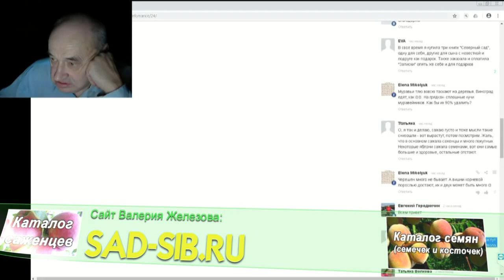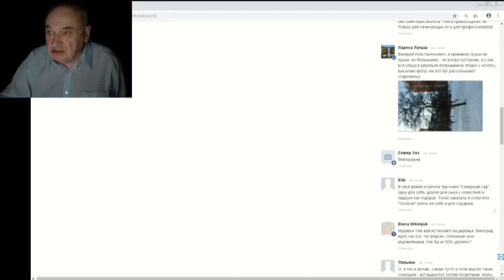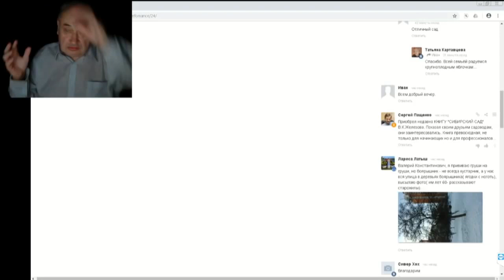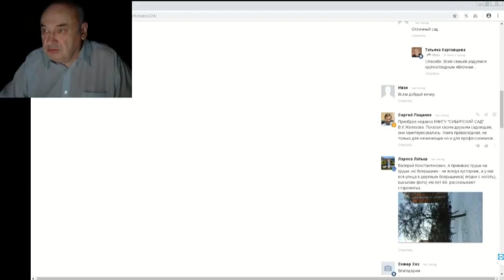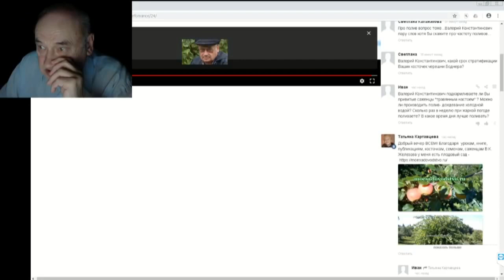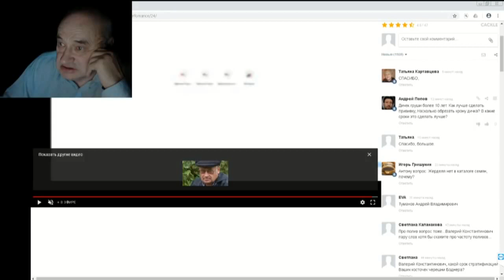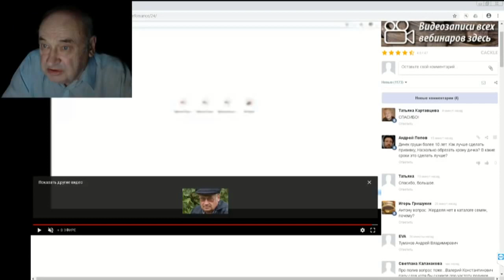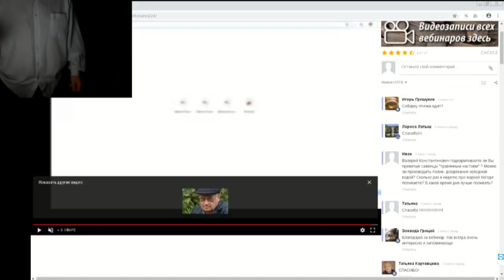16 ч 07 Ответы на вопросы в чате